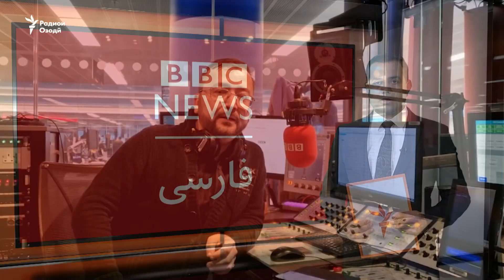Чаро бахши форсии Радиои Би Би Сиро бастанд?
Мудирони телевизион ва радиои Би Би Си эълон карданд, ки пас аз 82 сол бахши форсии Радиои Би Би Сиро бастанд. Ин радио, ки қаблан дар Тоҷикистон ҳам дафтар дошт, яке аз расонаҳои маъруф дар байни форсизабонон буд ва миллионҳо мухотабу шунаванда дошт. Чаро бо вуҷуди ин ҳама бахши форсии Би Би Сиро бастанд. Ин суолро бо  хабарнигори бахши форсӣ Дориюши Раҷабиён дар миён гузоштем.